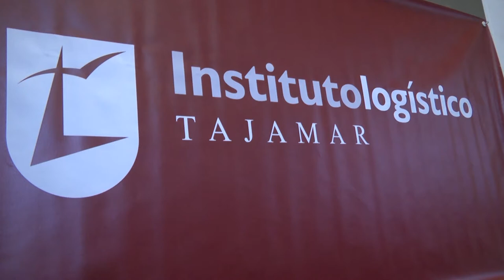IV Jornada PRL - María Braña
IV Jornada de Prevención de Riesgos Laborales en el Operador Logístico. Desarrollada en el Instituto Logístico Tajamar. María Braña Consultora Prevención SGS.